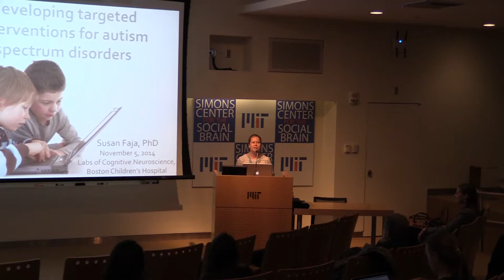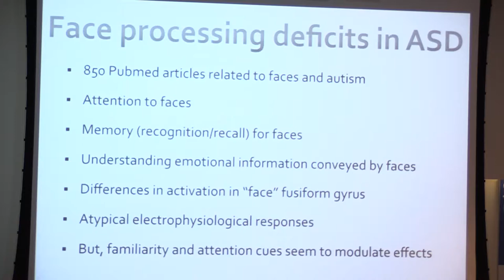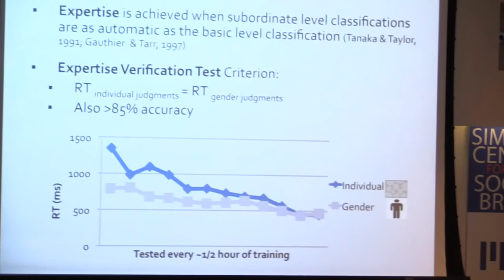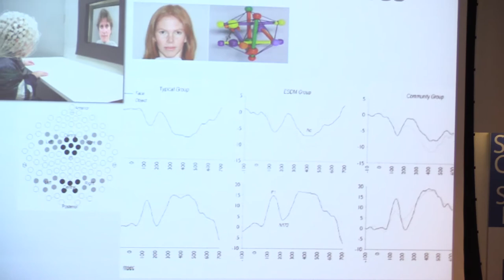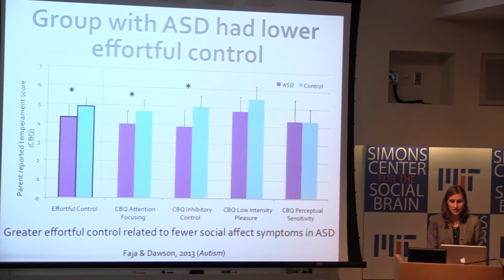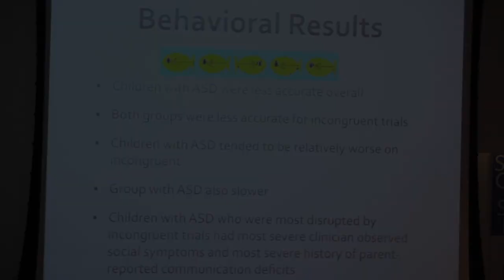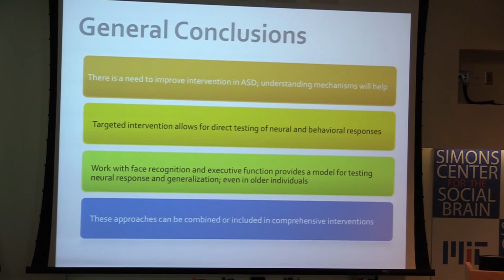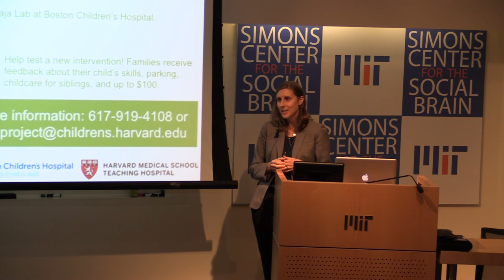Susan Faja, Ph.D.: Developing targeted interventions for autism spectrum disorders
Many individuals with autism have well-documented difficulties in domains such as face processing and executive function, but specific intervention in these areas is limited. By taking a targeted approach to intervention, we have an opportunity to understand the nature and stability of these difficulties and their relation to other symptoms. This approach also benefits from having better-defined measurements of treatment response at the behavioral and neural level. I will share our work in developing targeted interventions and discuss ways in which these interventions may complement other available treatments.